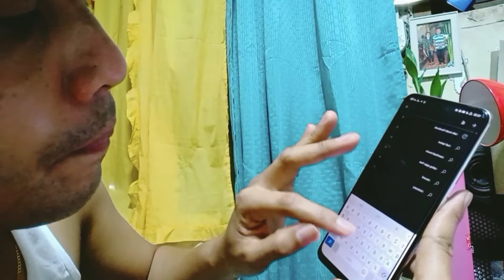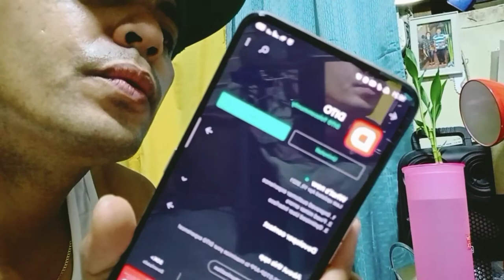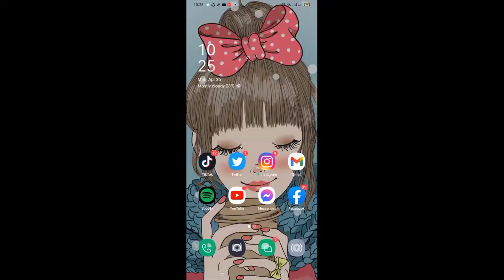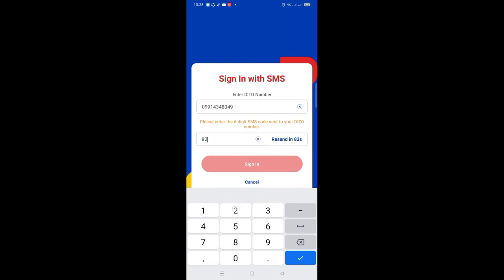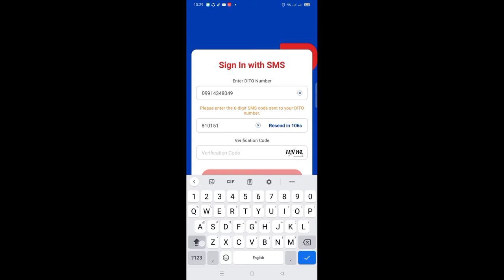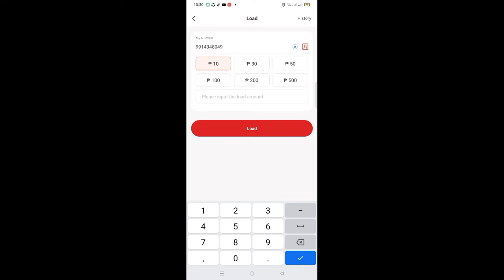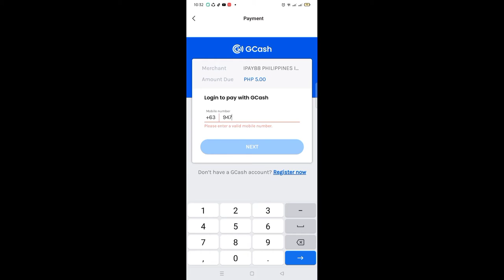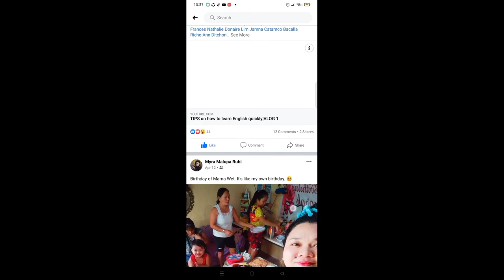Vlog #25::How to activate DITO SIM?